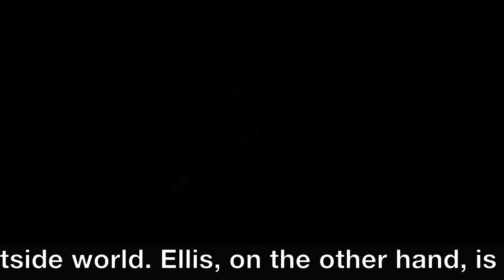Michael B. Jordan Developing His Own Black Superman Project for HBO Max